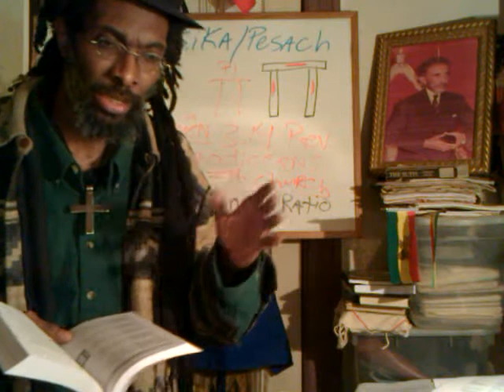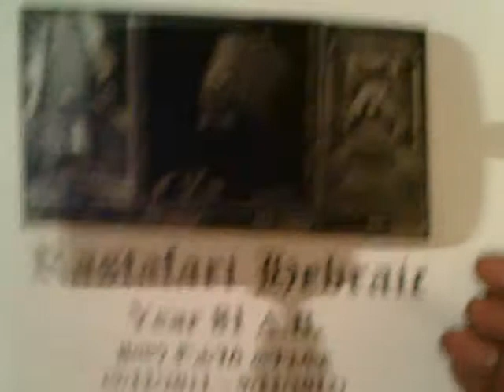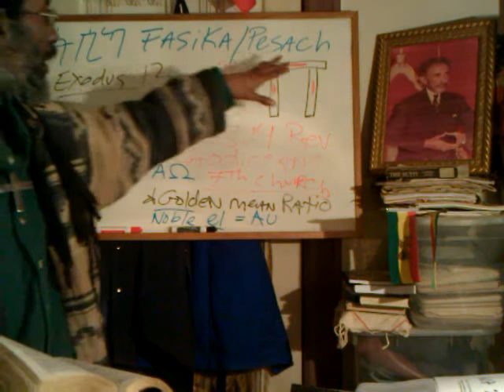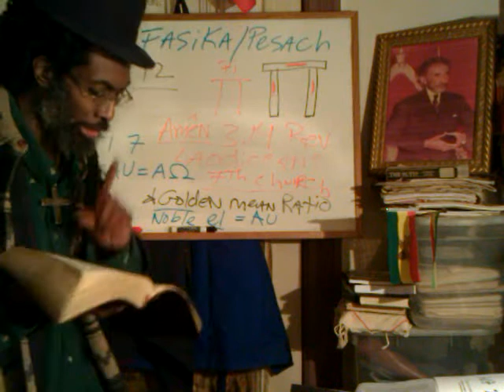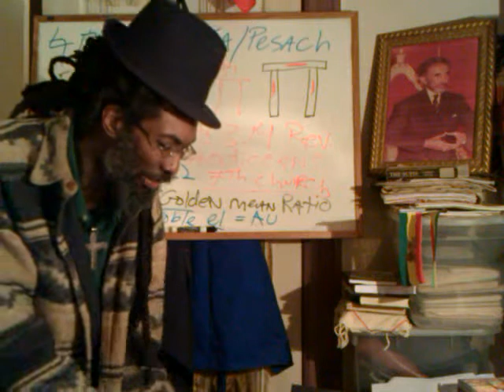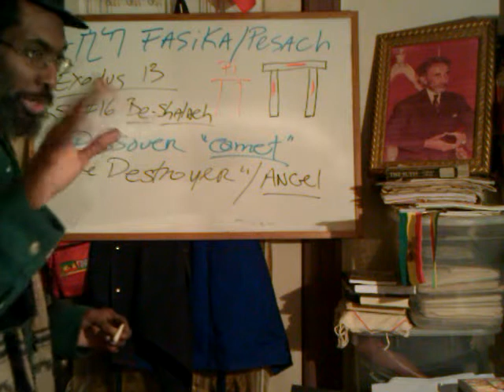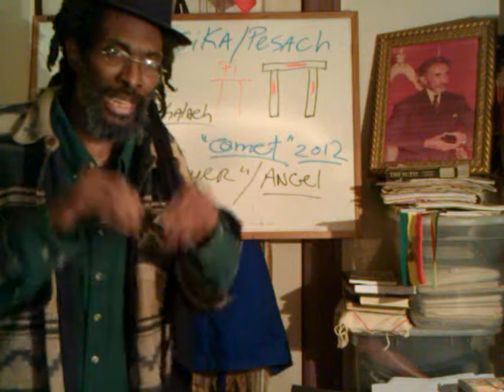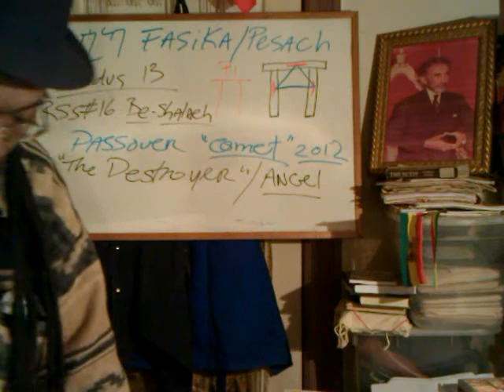RASTAFARI Exodus 2012: JOSEPH's Bones & PASSOVER Comet Prophecy - BESHALACH RSS#16